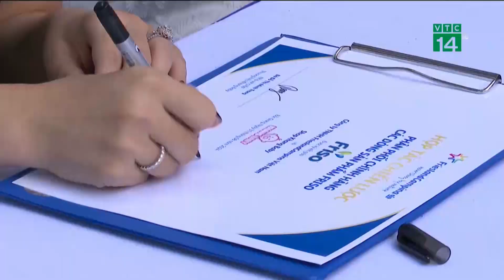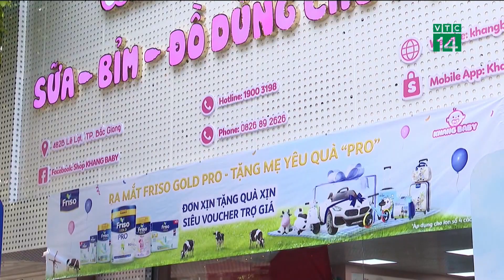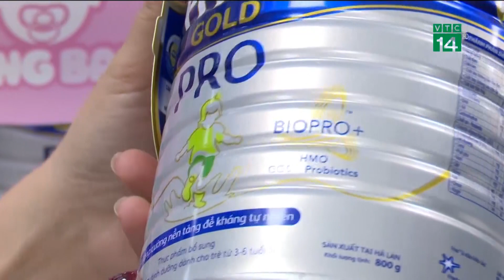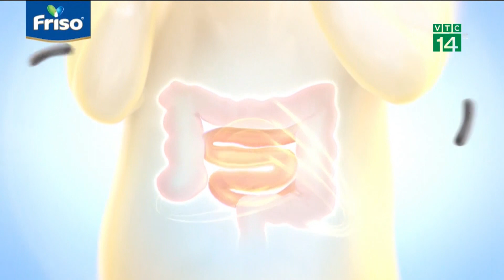Friso hợp tác chiến lược cùng chuỗi cửa hàng Khang Baby Bắc Giang |VTC14 GREEN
VTC14 GREEN| Friso hợp tác chiến lược cùng chuỗi cửa hàng Khang Baby Bắc Giang
Nhãn hàng Friso, thuộc công ty FrieslandCampina Việt Nam vừa ký kết hợp tác chiến lược toàn diện cùng chuỗi cửa hàng dành cho mẹ và bé tại Bắc Giang Khang Baby phân phối các sản phẩm sữa siêu cao cấp FRISO GOLD PRO. Hợp tác cùng chung mục tiêu và định hướng đem đến những điều tốt nhất cho trẻ em và người tiêu dùng Việt Nam.